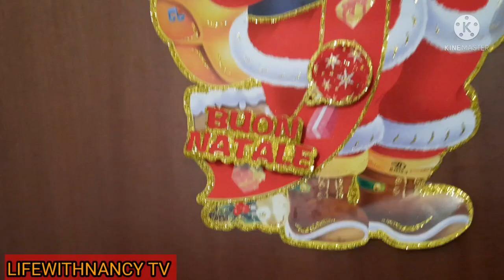vlog Weekend Travel Visit To See My Sister's In- law |Lifewithnancy Tv